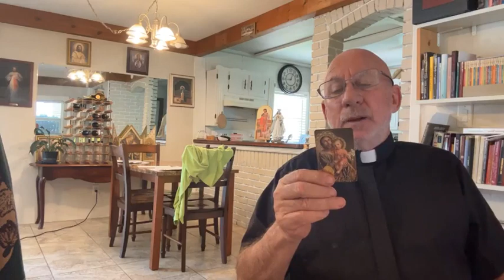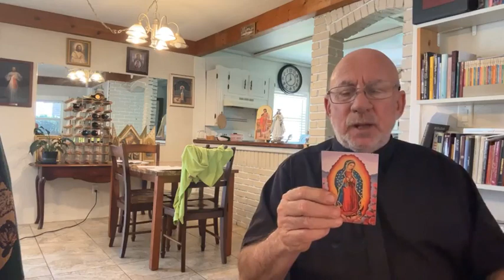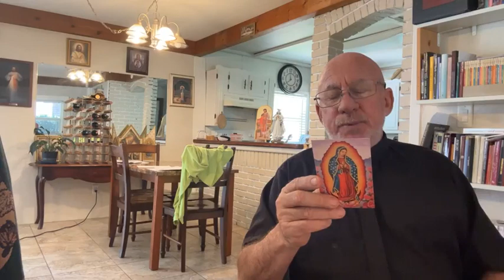Frank Pavone revisited! | Fr. Stephen Imbarrato Live - Tue, Mar. 7th, 2023